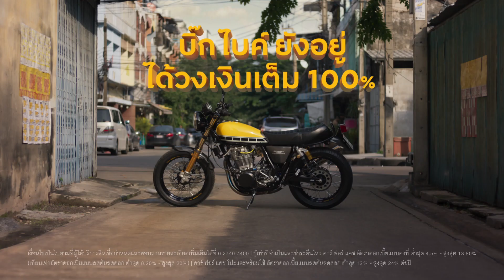จำเป็นต้องใช้เงิน ต้องขายบิ๊กไบค์?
ไม่จำเป็นต้องขายรถบิ๊กไบค์ของคุณ เพราะ คาร์ ฟอร์ แคช ให้คุณได้รับเงินก้อน วงเงินขอสินเขื่อสูงสุดเต็ม 100% พร้อมยังเก็บรถบิ๊กไบค์ที่เป็นความฝันและความทรงจำของคุณไว้ขับต่อได้เหมือนเดิม

สนใจปรึกษาแบบตัวต่อตัวได้ฟรีที่ LINE Car4Cash
หรือศึกษารายละเอียดเพิ่มเติมได้ที่